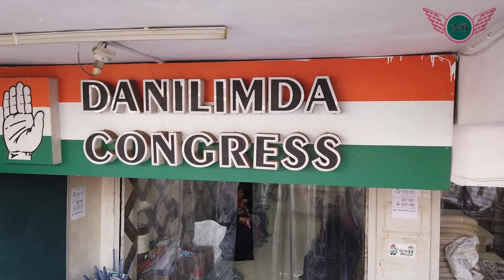54 Danilimda ahmedabad विधानसभा चुनाव नामांकन शैलेश परमार 01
54 Danilimda ahmedabad विधानसभा चुनाव नामांकन शैलेश परमार